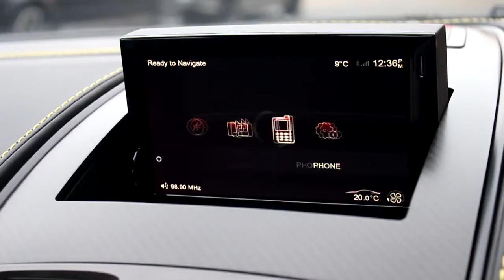2013 Aston Martin Vanquish V12